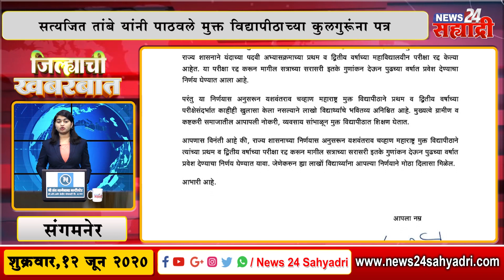जिल्ह्याची खबरबात । मुलीला वाचवायला गेला आणि दुर्दैवी अंत झाला